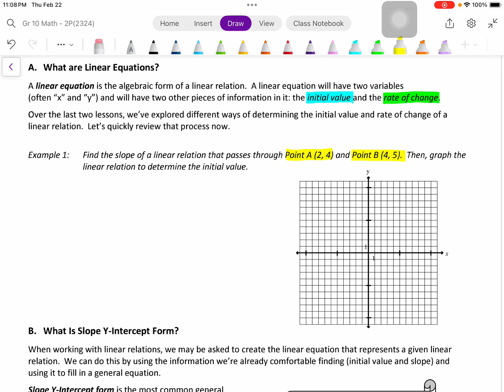Creating Linear Equations: y=mx+b